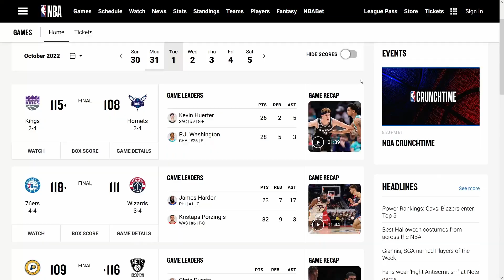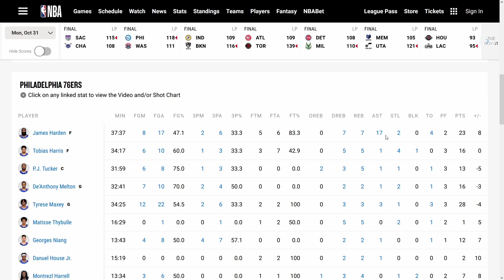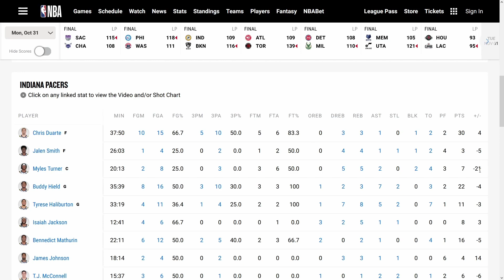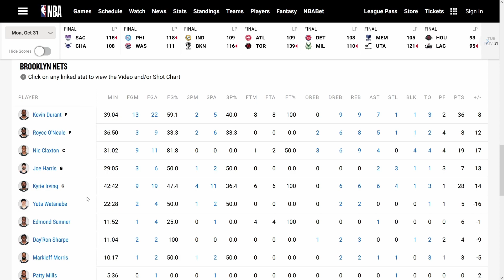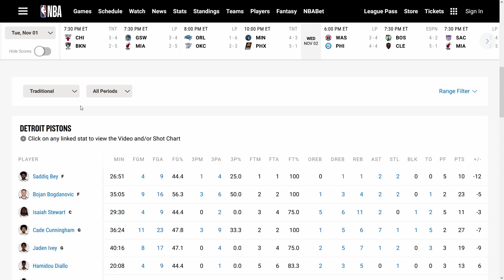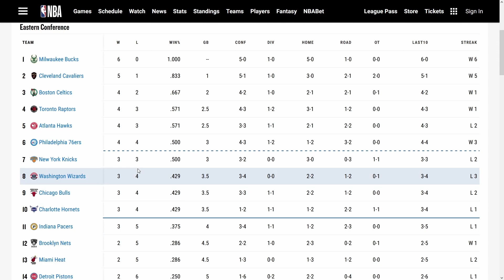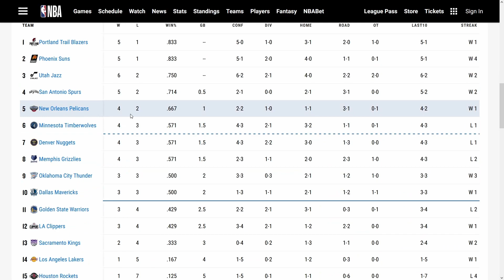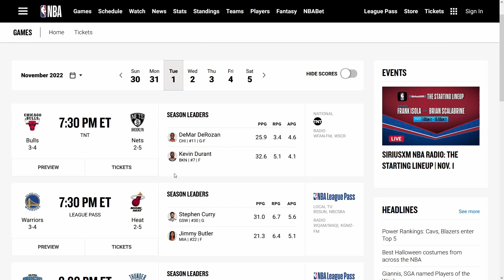Box Score Watching #13 [31.10.22] - Kevin Durant and Paul George bounce back; Utah + Markkanen; DSJ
KD shows out as the Nets get a much needed win, Utah and Dennis Smith Jr. are one of the best early stories of the season, Raptors blow out the Hawks and everything else that happened.